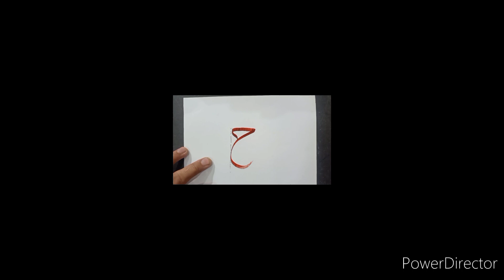How to write ( jeem ج ) arabic calligraphy ( sulus ) full tutorial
# usman calligrapher